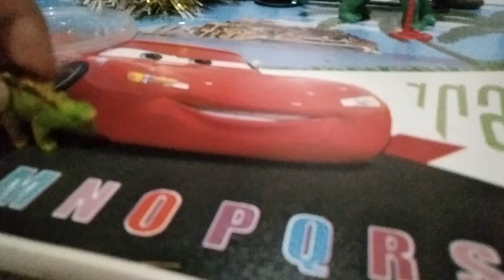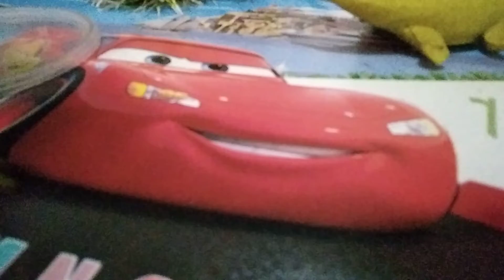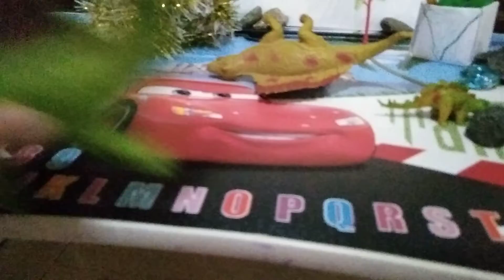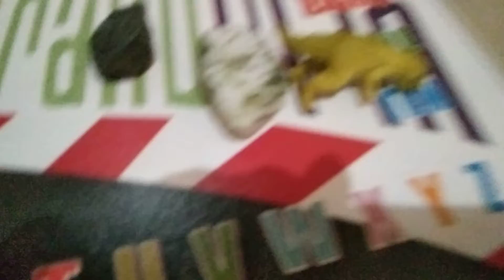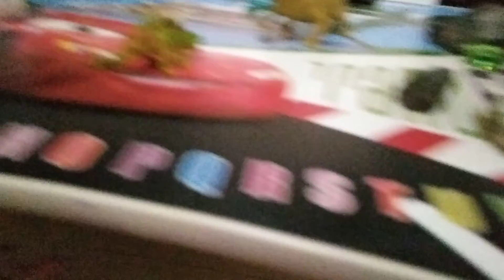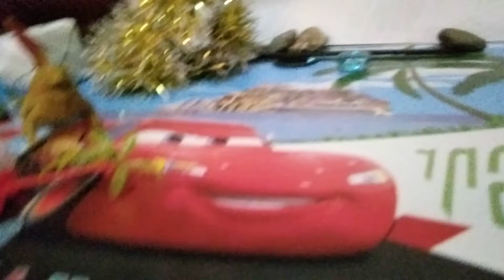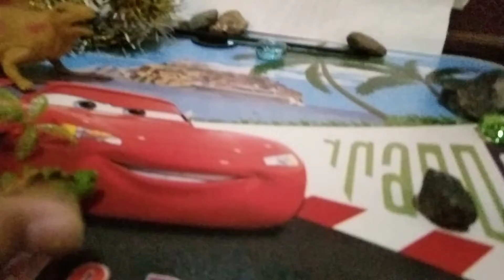the modern jurassic period